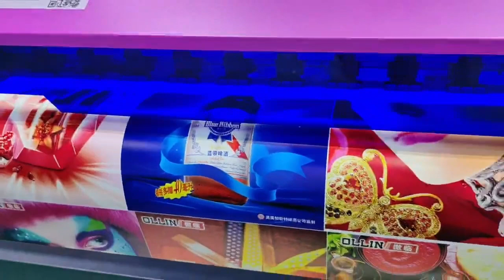Máquina de impresión de solvente Eco equipada con Epson 1600 Single Head//Sinotec at APPPExpo